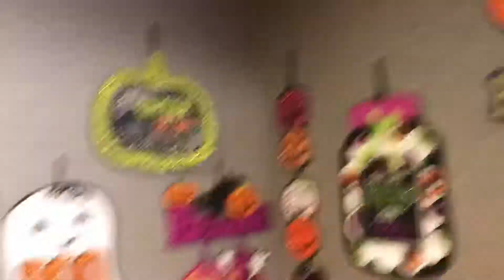Lanchonete típica da América - outubro de 2019